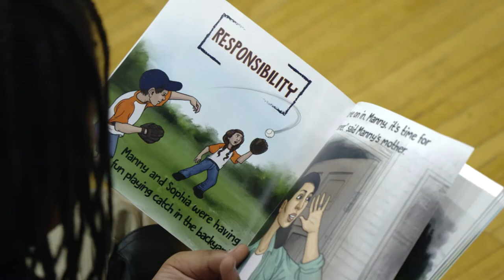Tigers go Back to School on the Tigers Caravan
The Tigers 2020 Caravan included stops for some baseball fun at the Brenda Scott Academy and Earhart Elementary-Middle School in Detroit.